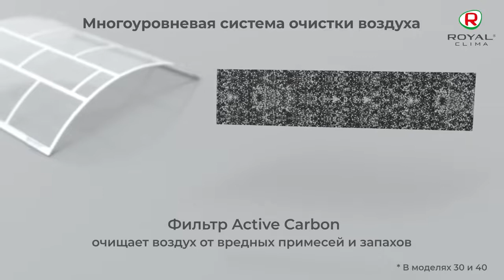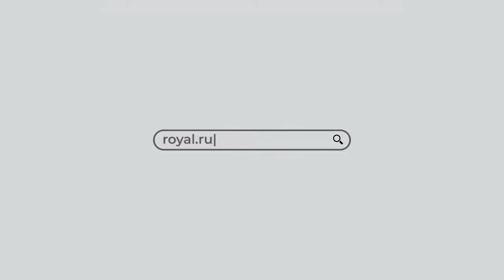Обзор сплит-системы Royal Clima Perfetto DC EU Inverter